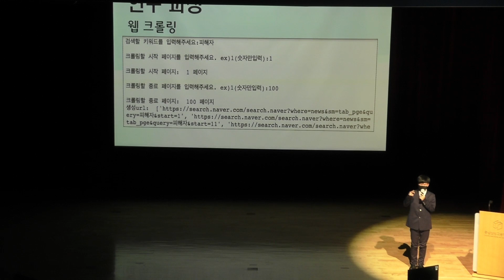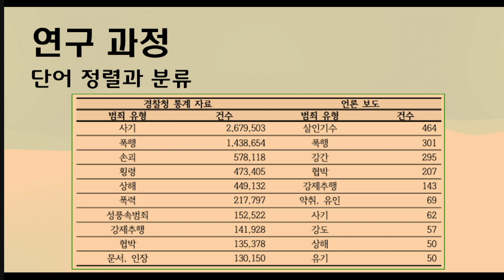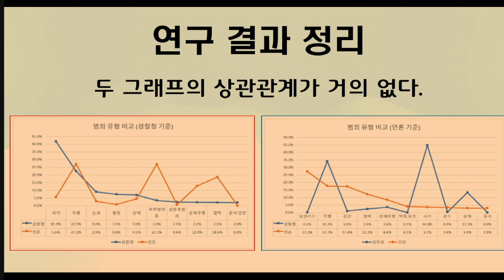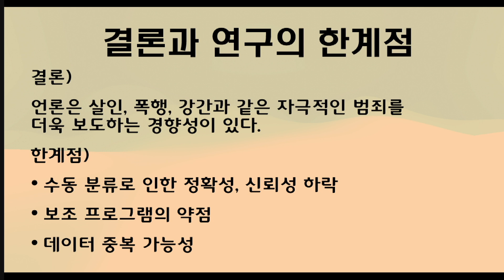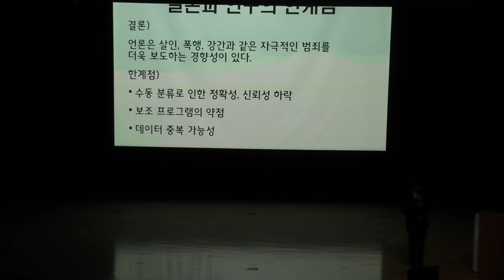[2022 SW발표회] 33 임서진 웹 크롤링을 통한 언론 보도 편향성 조사 -경찰청 범죄 통계와의 비교를 중심으로-